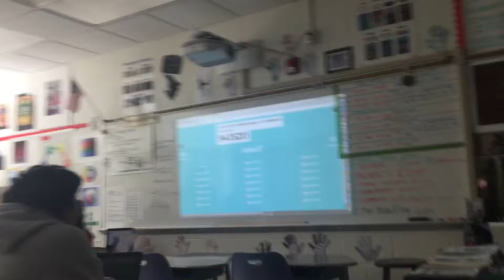Hacking Kahoot In Class in school 😂 SPAMMING BOTS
I spammed my Friends name (yamzir) 100 times and it was so funny 😂